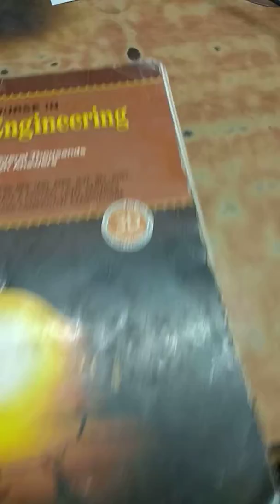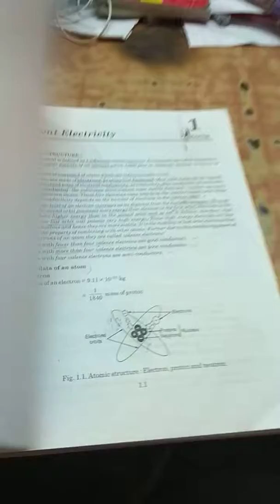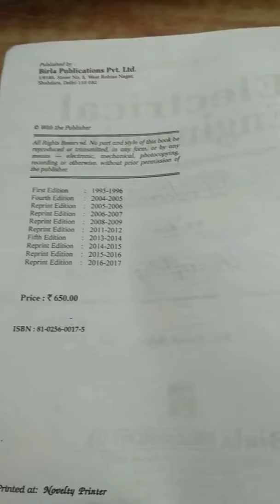Er. R K Rajput book for electrical engineering students ( Je gate IES IAS)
Objective Electrical engineering book for diploma b. Tech ( Je gate IES IAS and psu..)